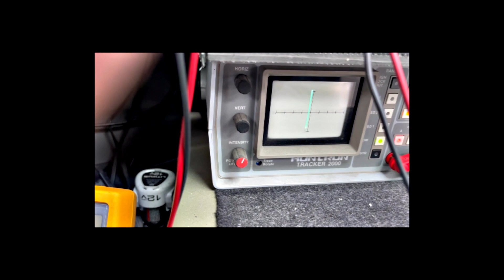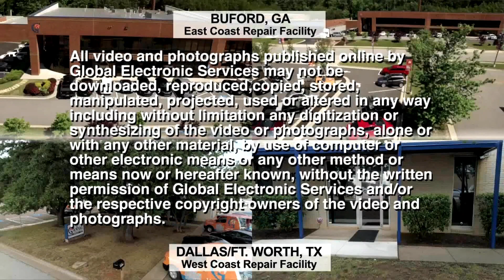In-Circuit MOSFET Testing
Join us as we perform Wave Form Analysis on MOSFETS or Metal Oxide Field Effect Transistors!  See what a bad or shorted waveform looks like versus a good one on a Huntron Tracker.

We are the industry leader in service and repair to all Industrial Electronics, Motors, Servo Motors, Hydraulic and Pneumatics.  Fully load testing is how we ensure that all of our repairs are done right the first time.  We fully load test all AC and DC drives after repair on one of our dynos and we back all of our repairs with an 18 month in-service warranty. Find out more information on our website, or give us a call! We consider the job is only half complete without a true load test. This is the key to a successful repair.